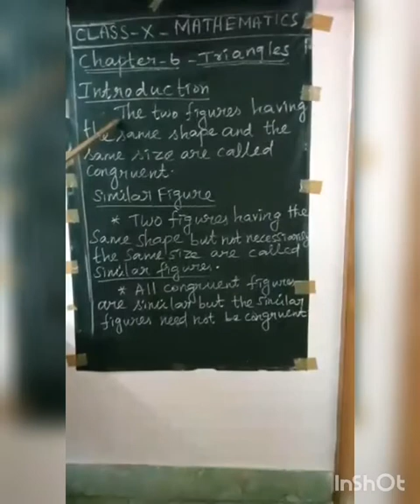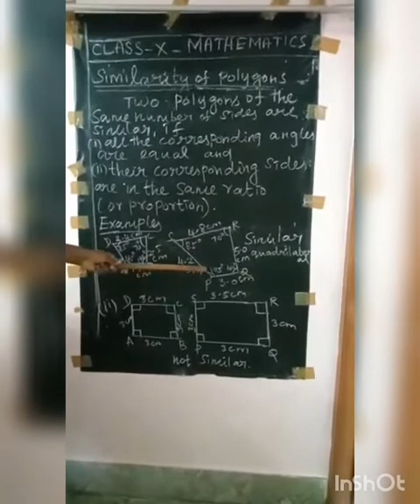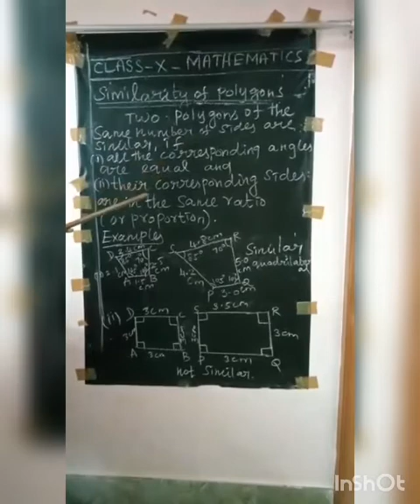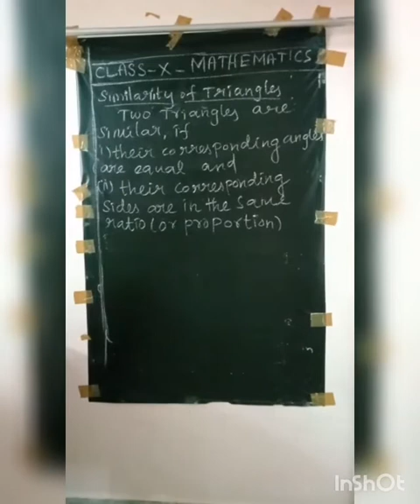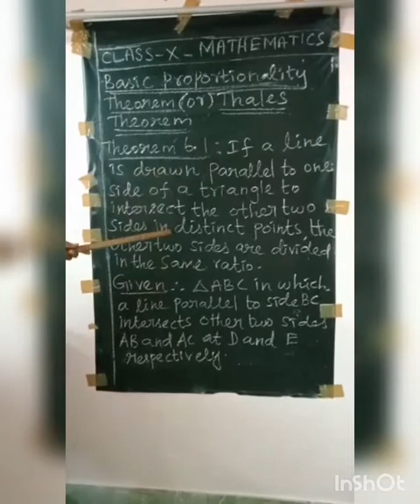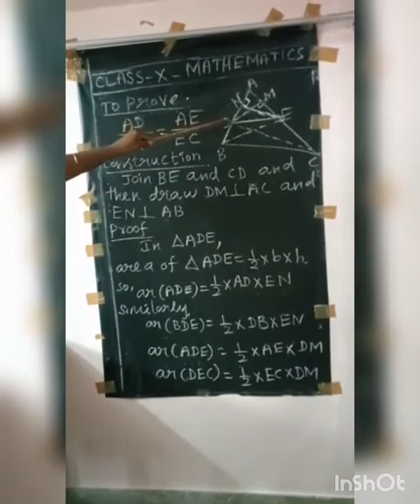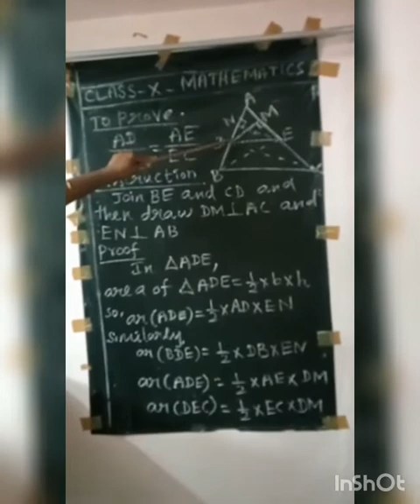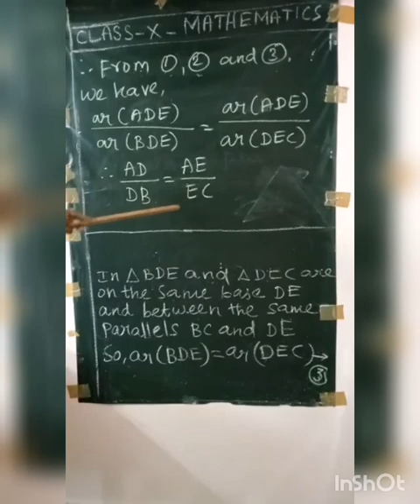SRI PARASKATHI VIDYALAYA CBSE